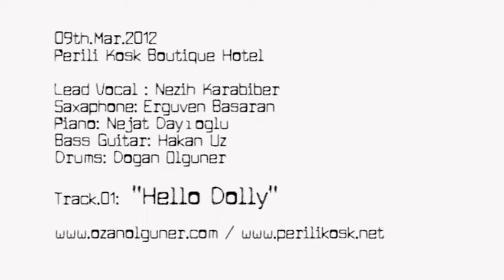03.Mart.2012 Perili Kosk Track#001 Hello Dolly